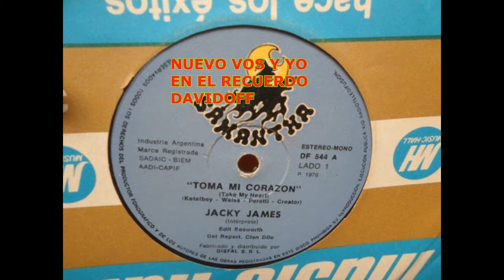Jacky James / Toma Mi Corazón / 1976